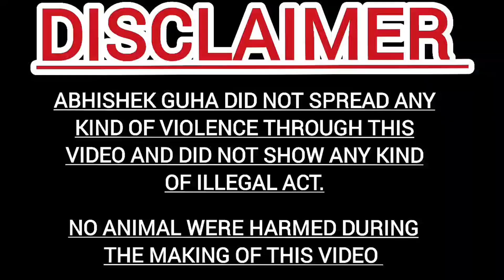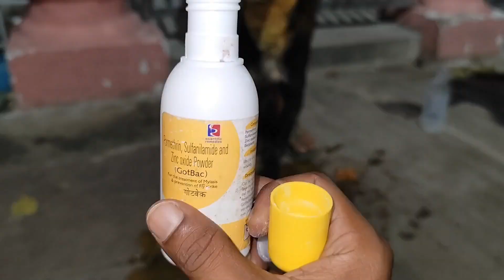Removal thousands of maggots of a street dogs neck|| removed maggots dog || dog rescue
About this video:-On the seventh day of Durga Puja, we received news that a dog had bitten the body.
Then I went and searched for 10 minutes and found him.Then I started his treatment. First of all, dressing was done and then the necessary medicine was given to him.After 2 weeks the dog recovered.

Google Pay, phone pay for street dog treatment :- 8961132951